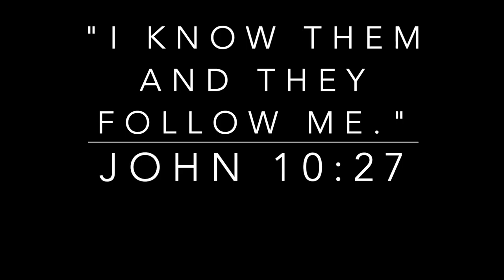What Does the Good Shepherd Mean to You?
What does the Good Shepherd mean to you? Members of the staff give their impressions during a break from the staff workshop held at The Grace Place.